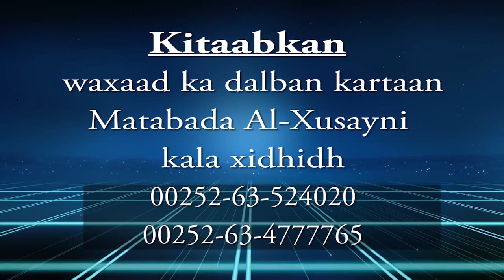Casharkii 27aad Matnu Zubad Sh Muxammad Cali Jaamac